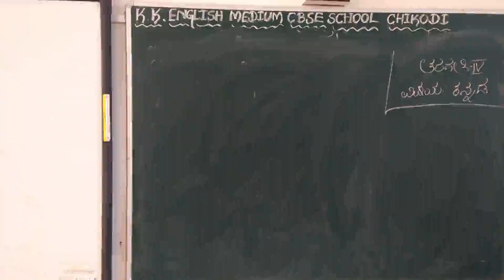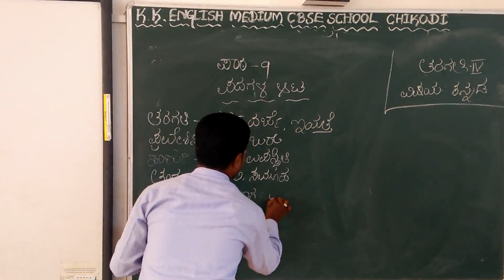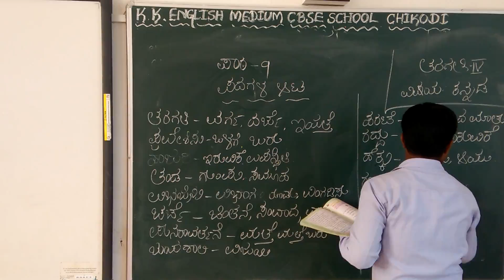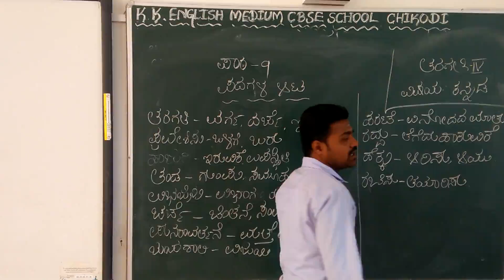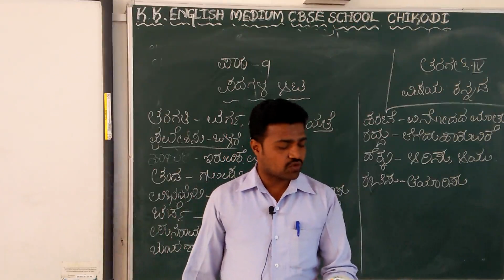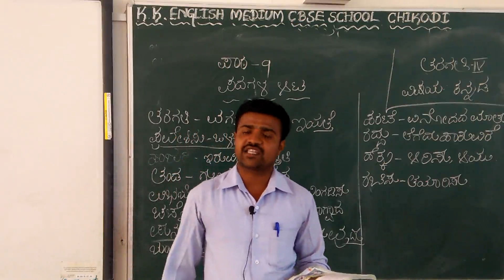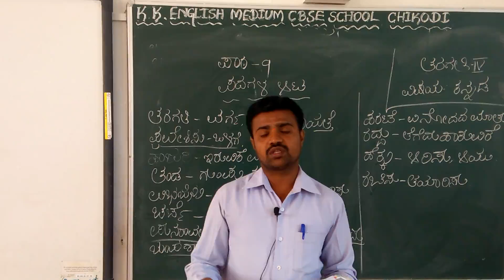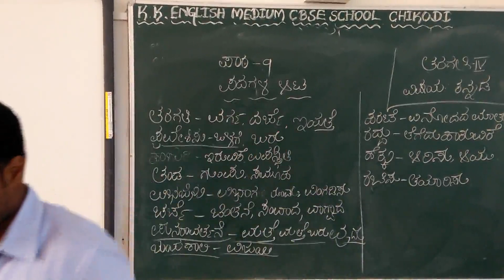Class 4 kannada padgala part 1